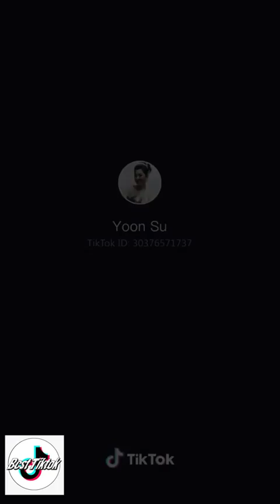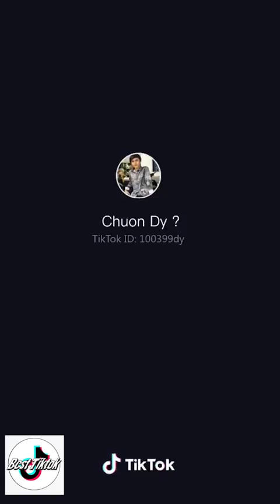Myanmar TikTok Collection very beautiful 01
Myanmar TikTok Collection o266